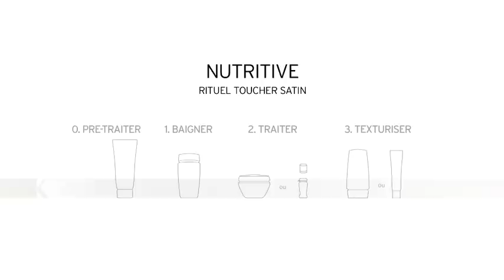Kérastase Nutritive vf